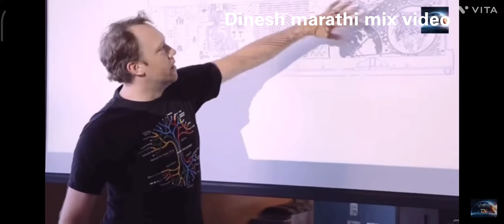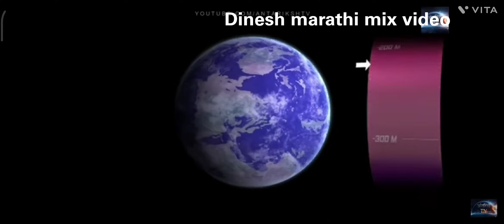History of our Earth.